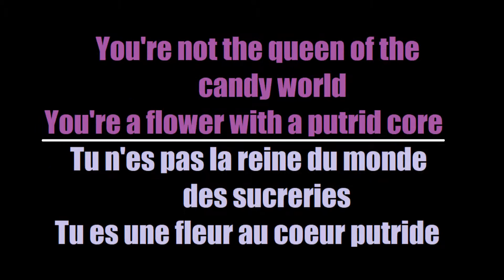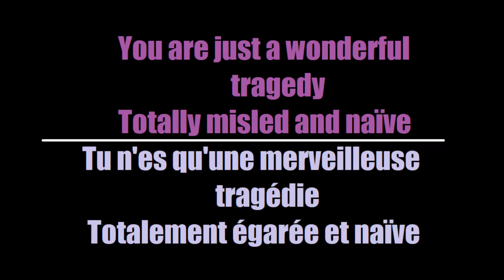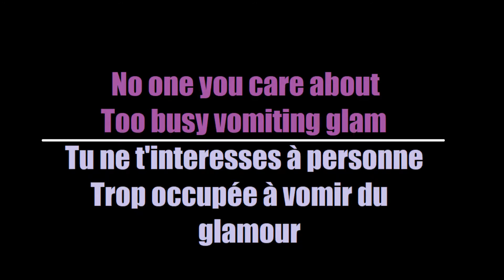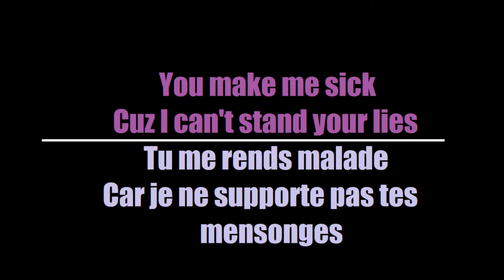Infected Rain - Queen Of The Candy World (Traduction Française)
Here's my French translation of "Queen Of The Candy World" by Infected Rain

Voici ma traduction Française de "Queen Of The Candy World" de Infected Rain